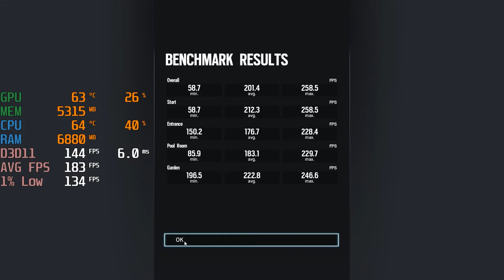Rainbow Six Siege / R6 - i5 12400F + RTX 3060 - 1080p Max Settings - Benchmark Fps Test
00:00 Max Settings

Specs :
CPU: i5 12400F ( Stock Cooler )
MOTHERBOARD: ASrock H610M HDV/M.2 ( Set to 95W )
RAM: Klevv Performance 16GB Ram - 8GB*2 3200Mhz ( Dual Channel )
SSD: 970EVO M.2 250GB SSD
GPU: Zotac Gaming Twin Edge OC RTX 3060 ( Stock )
PSU : EVGA 600W W2 80+
CASE : TECWARE NEXUS M - Stock fans